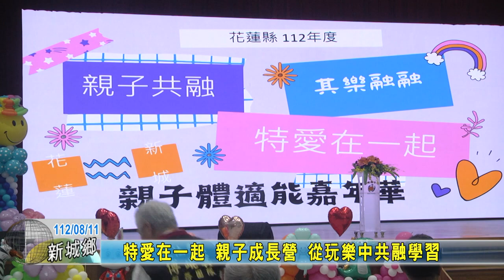20230812 01 「特愛在一起」親子成長營 從玩樂中共融學習